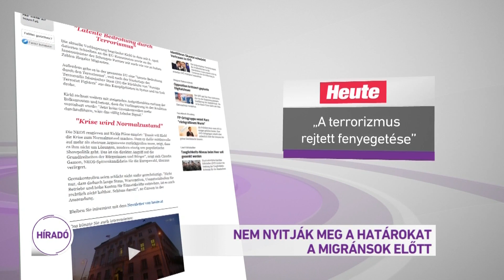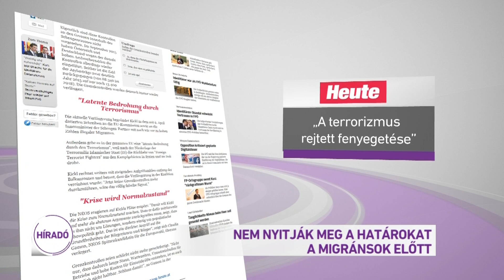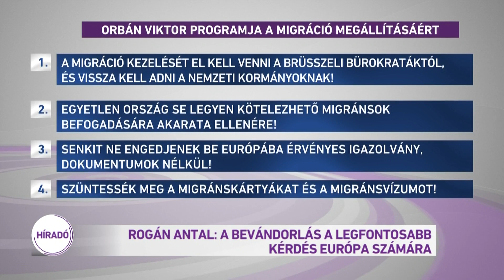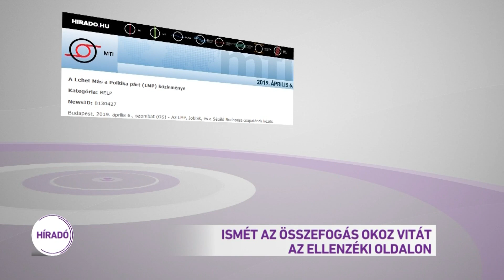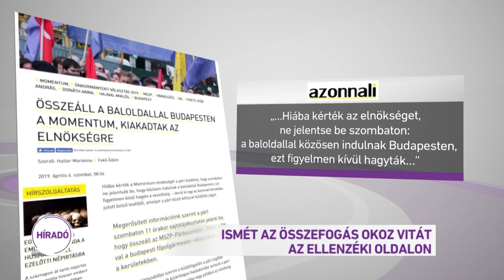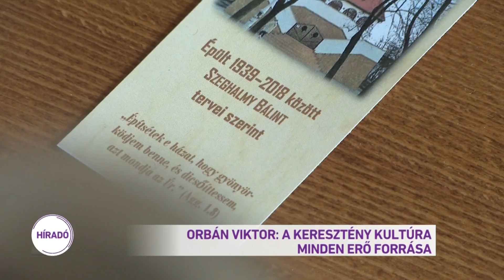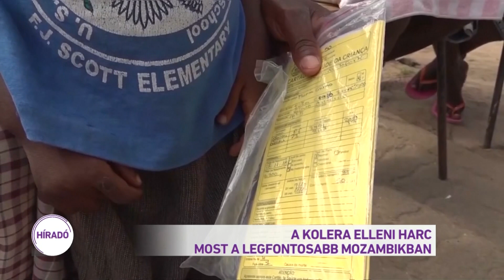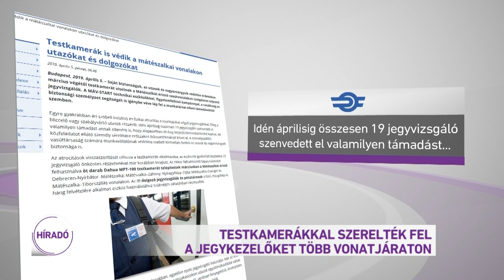Híradó 2019.04.07. 19:30